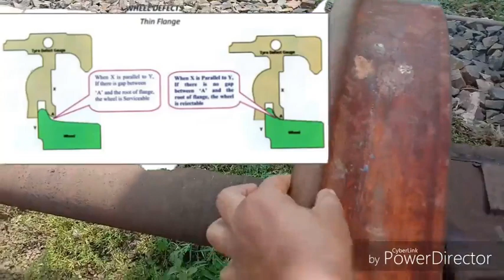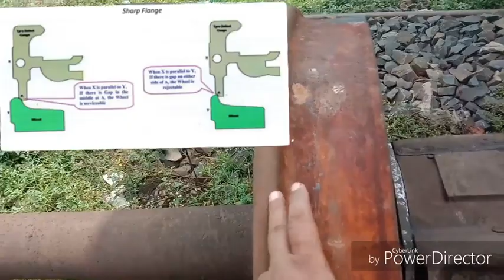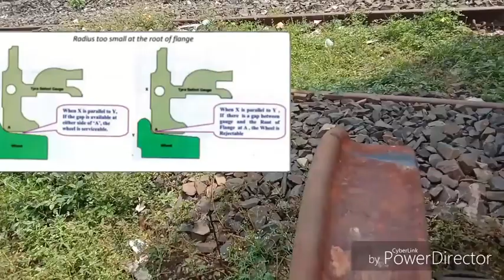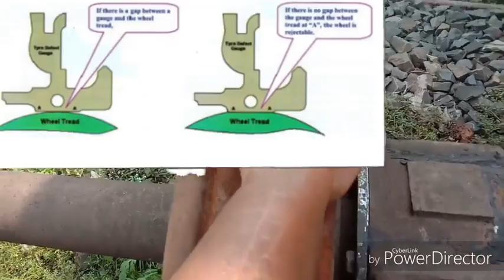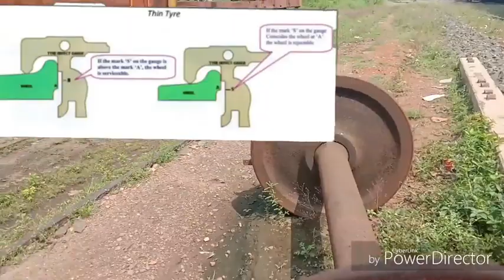RAILWAY WHEEL DEFECTS AND ITS EXPLAIN BY B.K.DUTTA.